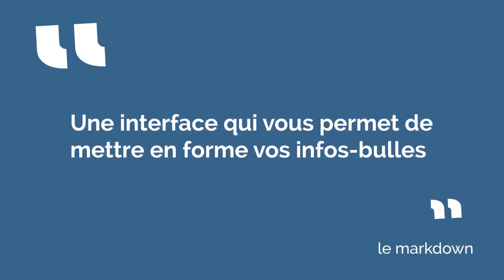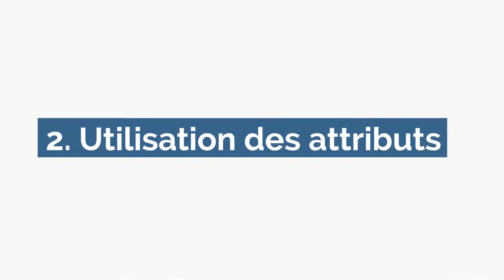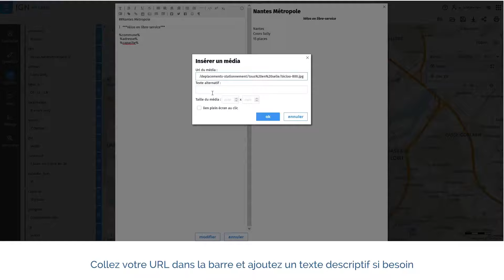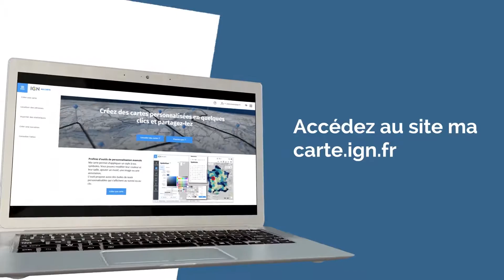Mettre en forme simplement les info-bulles dans Ma carte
Les fonctionnalités de l’outil Ma carte vous permettent de mettre en forme vos info-bulles pour mettre en valeur vos données. L’outil de création cartographique Ma carte vous offre une interface conviviale vous permettant ainsi de créer et de personnaliser facilement l’apparence de vos info-bulles sur vos cartes.
Accédez au site : macarte.ign.fr
Accédez au site : edugeo.ign.fr